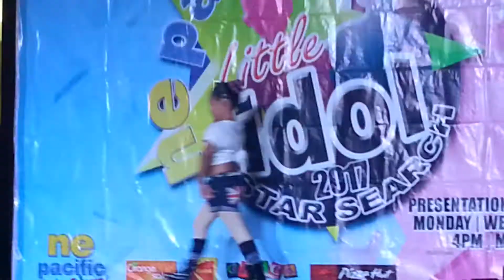Milet rampa @ pacific'17